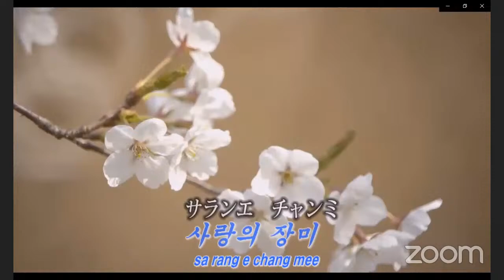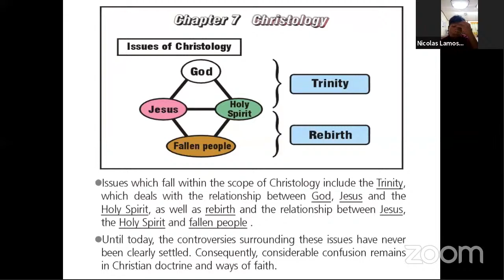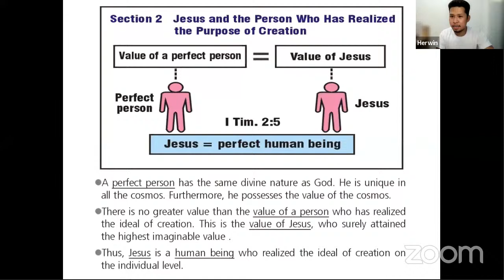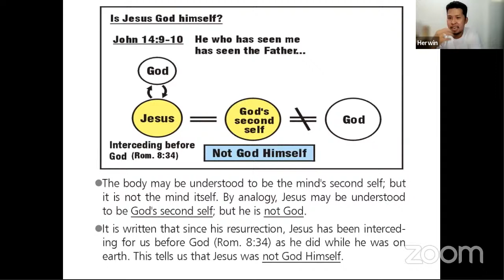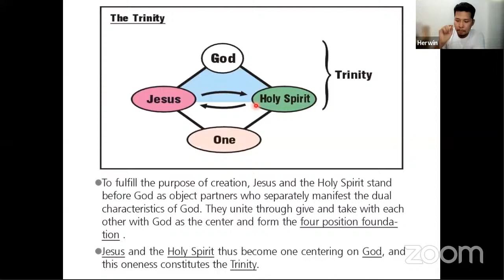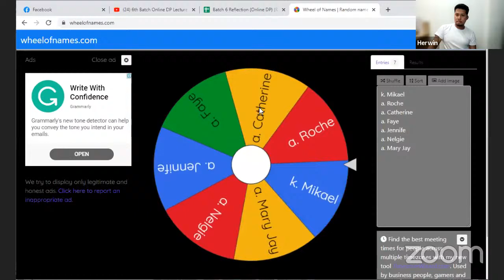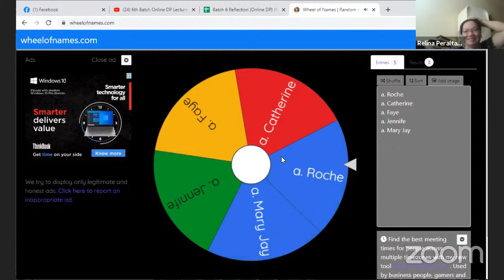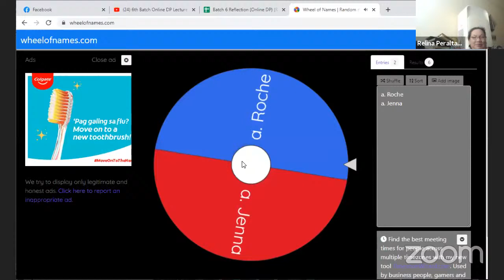6th Batch Online DP Lecture Series(Day10)